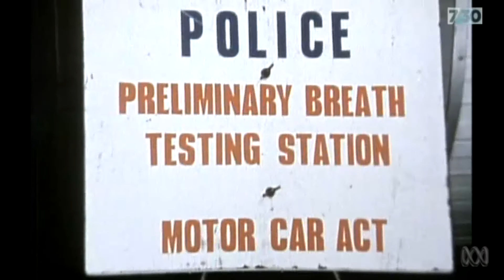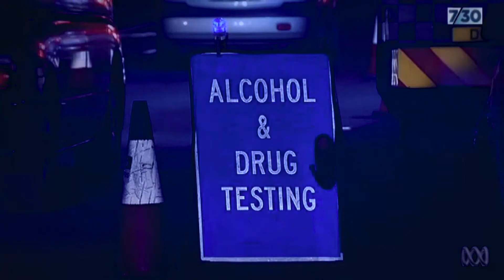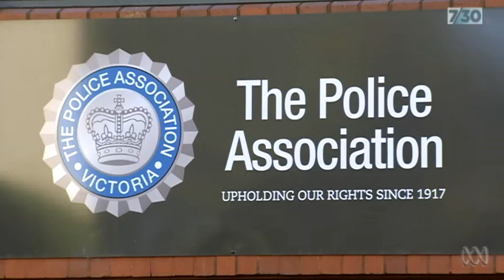Vic Police Fake Breathalyser Tests - ABC HD 7.30pm 31 May 2018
Victoria Police officers faked more than 250,000 roadside breath tests

Andatech's Thi Siva demonstrates how police could have faked the breath test results. Thi uses a similar law enforcement grade breathalyser, the Andatech Prodigy S (not the model used by VIC Police) to demonstrate taking breath tests consecutively one after the other, explaining how the time stamps on each test can indicate that tests are being taken too quickly.

An internal audit has revealed that Victoria Police officers faked more than 250,000 roadside breath tests. The phony tests were an apparent attempt by officers to meet quotas. The police are already paying the price, with the state's Transport Accident Commission suspending $4 million in road safety funding.